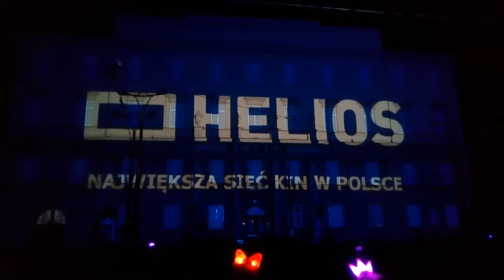LMF 2017 - Paradox & Światłem Malowane Dzień 1 Film 2 - PAiP Team Photography